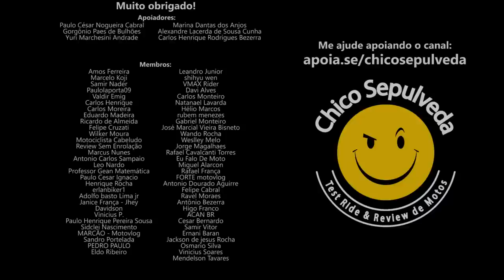Qual a estratégia da DAFRA?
Black Boots
Calçados com estilo, conforto e segurança